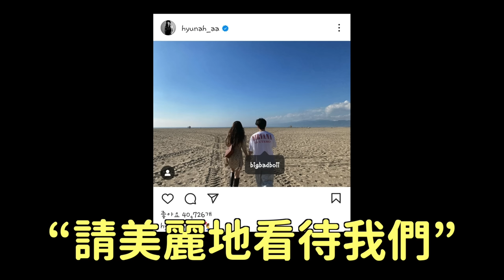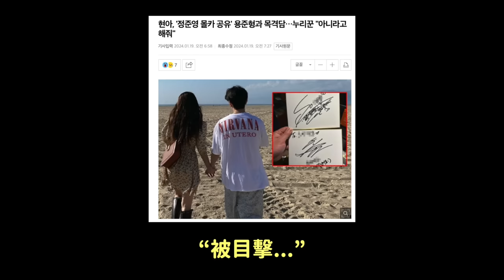泫雅與龍俊亨公開戀愛..？韓網反應非常不好的理由｜DenQ